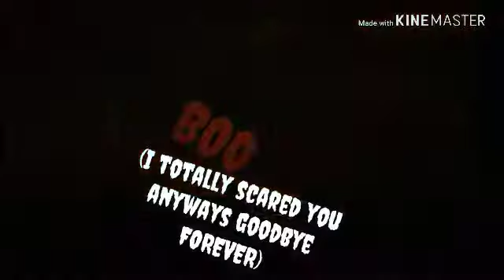Just a random swap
I had this in my files for a while now so i decided to post it